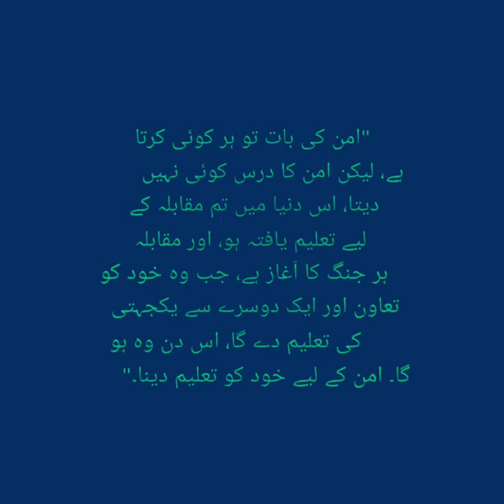Part 02 motivational words 🥀❤️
Motivational lines
Whatsapp dp
Status